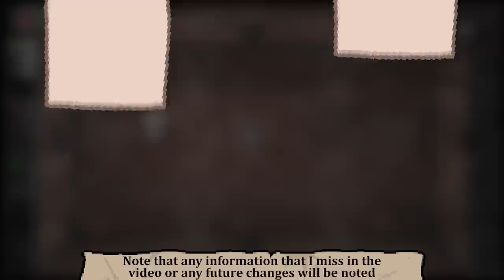Don't Underestimate this Trinket! - Torn Pocket - The Binding of Isaac Repentance Trinket Showcase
Showcase of the Torn Pocket trinket in The Binding of Isaac Repentance.